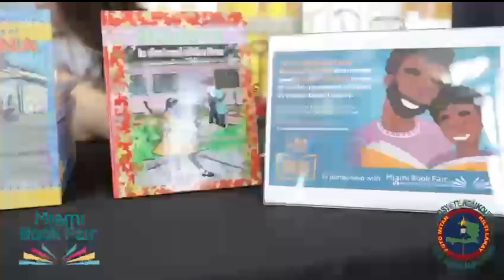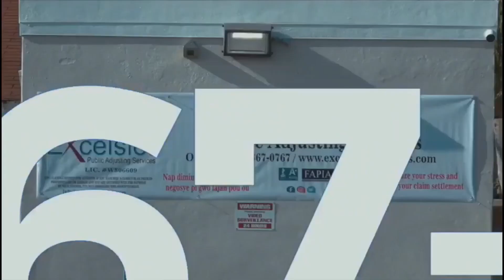BPX TV RESEAU PRESENT CHURCH OF CHRIST REDEENMER A / G AK SONY BEL ANFOM & RONITE LOUIMA